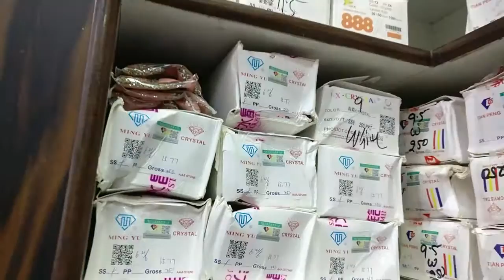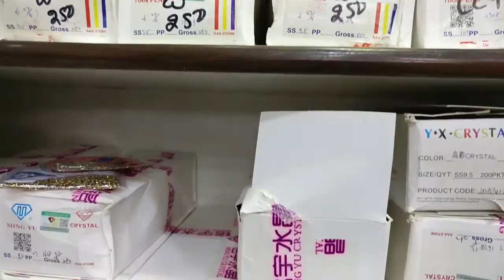Raw Material Shop || Near RK Hotel || Suhag Traders || Reasonable Price|| Stone, Kundun Part2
VID349 Raw Material Shop || Near RK Hotel || Suhag Traders || Reasonable Price|| Stone, Kundun Part2

Suhag Traders
Plot No-B639 Near R.K Hotal
Bhatta Basti
Shanti Nagar
Jaipur (Raj)
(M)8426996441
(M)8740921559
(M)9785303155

1-BANGLE SIZE 2.4,2.6,2.8,2.10

2-EXTRA LARGE SIZE BANGLE -2.12,2.14,2.16

3-VERY EXTRA LARGE SIZE BANGLE -3.2,3.4,3.6,3.8

4-JEWELLY

5-NECKLACE

6-PRICE LIST OF PRODUCTS